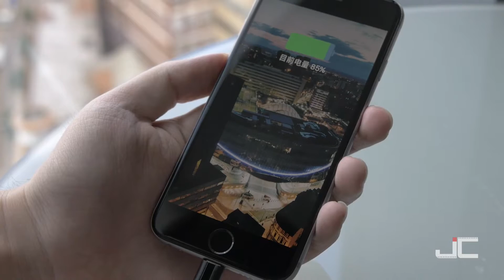Anker iPhone数据线简评 unboxing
第一次做评测 真心被这款产品惊到了